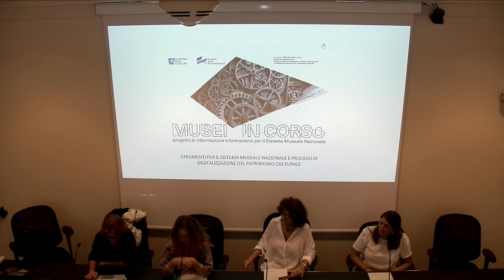Cinzia Raffio DG ERIC MIC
Saluti in occasione LABORATORIO " Strumenti per il Sistema museale nazionale e processi di digitalizzazione del patrimonio culturale"